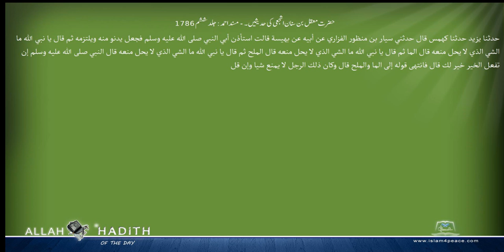حضرت معقل بن سنان اشجعی کی حدیثیں ۔ مسند احمد Musnad Ahmad Islam4Peace com